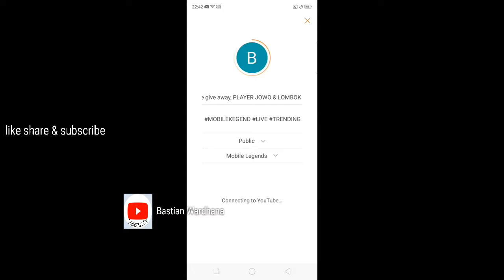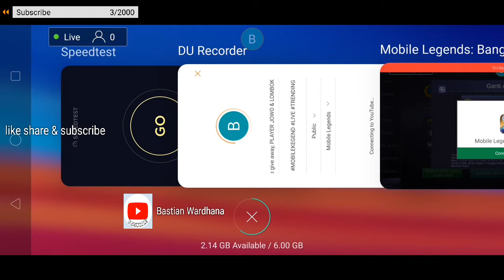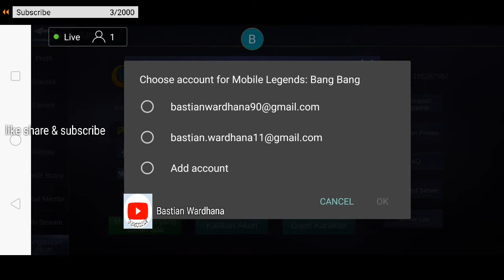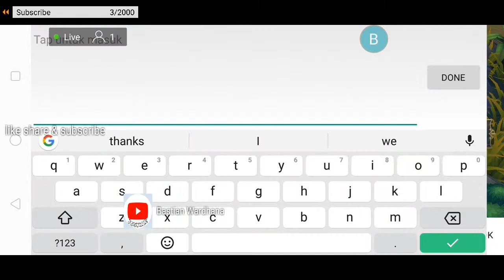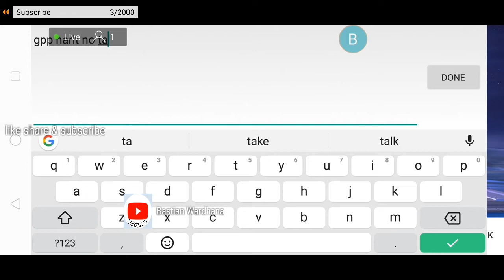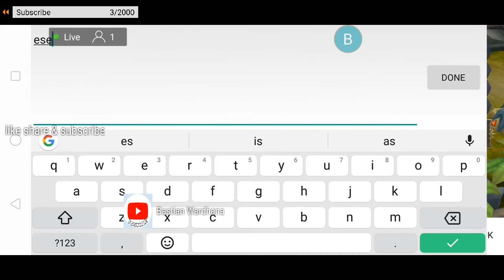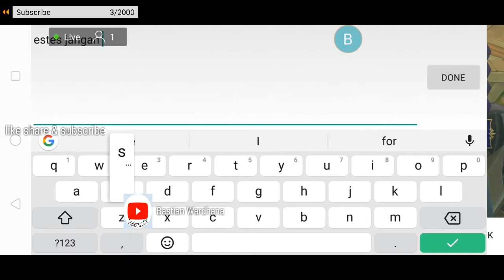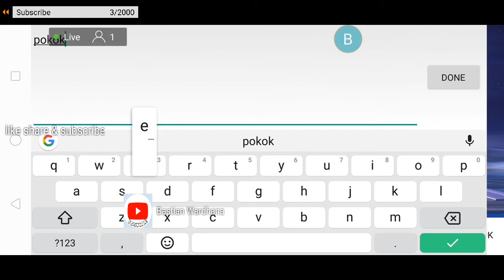GILA JARANG JARANG KETEMU GINIAN 2X MANIAC 1 GAME